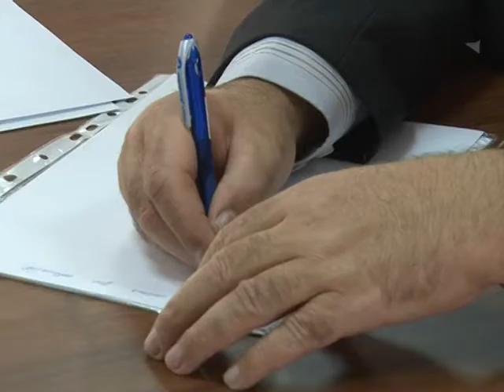FleetCor видео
Хорошо, что в нашей стране находится множество неравнодушных людей, таких как сотрудники московского «Центра лечебной педагогики», при активном участии которых в апреле 2013 года в Брянске стартовал проект поддержки семей с особыми детьми.